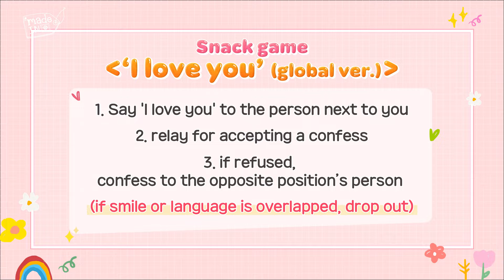[NiziU LOG] Made in NiziU ep3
NiziU Live with U 2022 “Burn it Up”